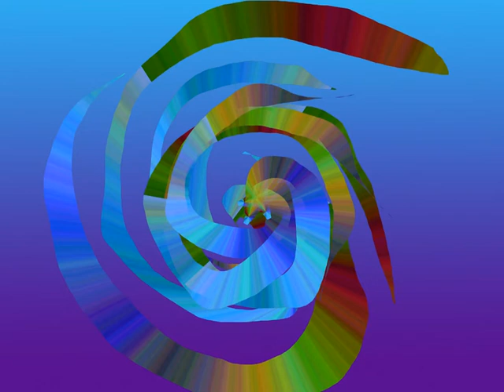Je heilige ruimte - meditatie van Marja Hoefsmit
Verken jouw speciale ruimte en ervaar de heelheid in jou. Je hebt wat in te brengen. Meditatie van Marja Hoefsmit.